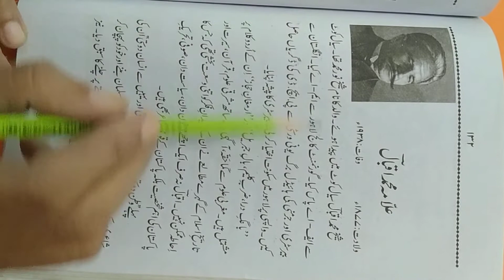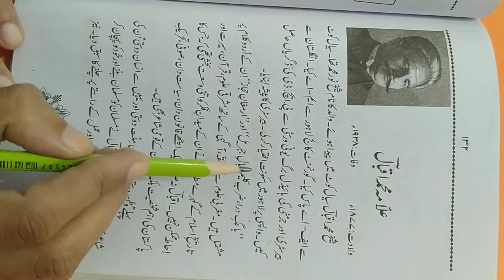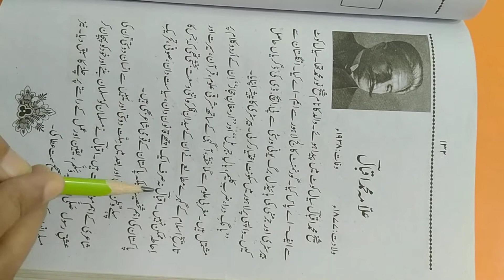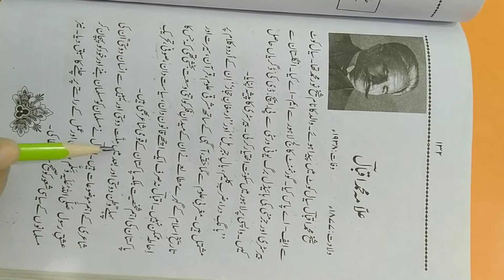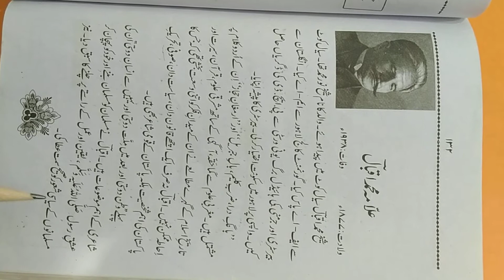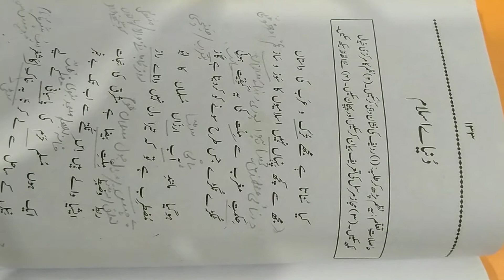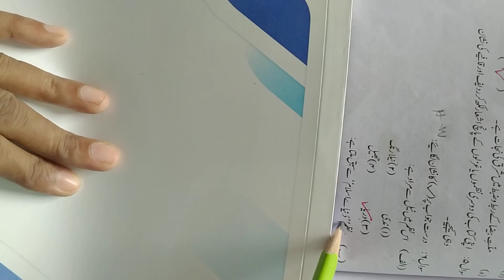دنیائے اسلام (علامہ اقبال)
STB Urdu for Class IX & X